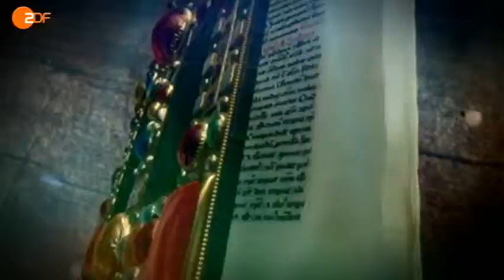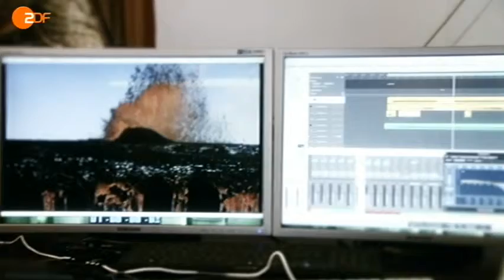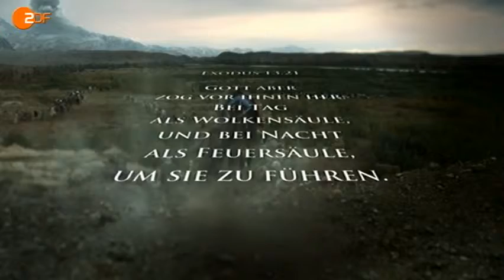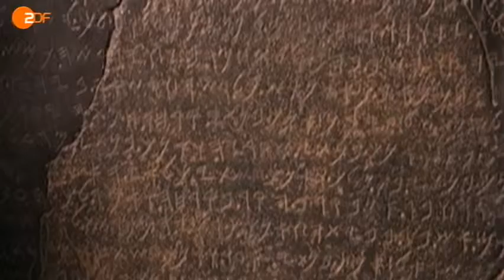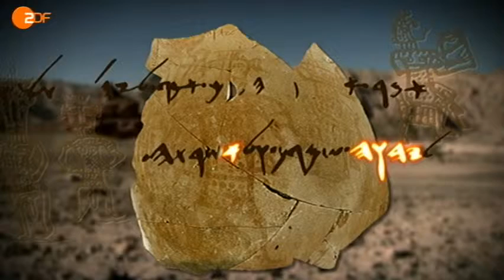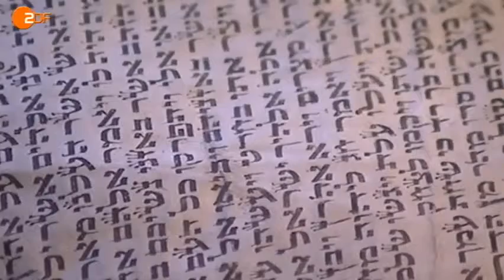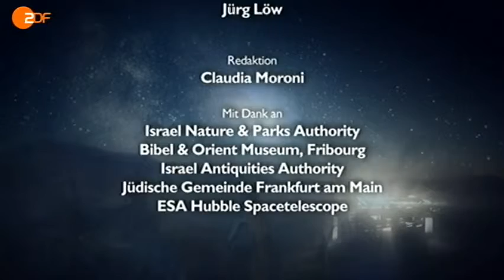Terra X - Bibelrätsel - Die Karriere Gottes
Geschichte, Politik, Wissenschaft oder alle anderen Bereiche.